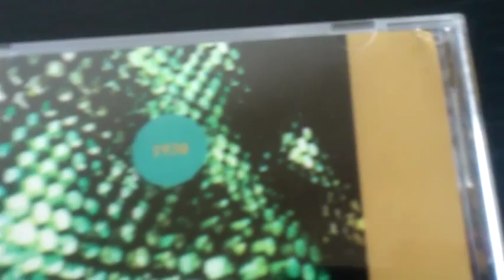Merzbow 1930 - some cats love noise music